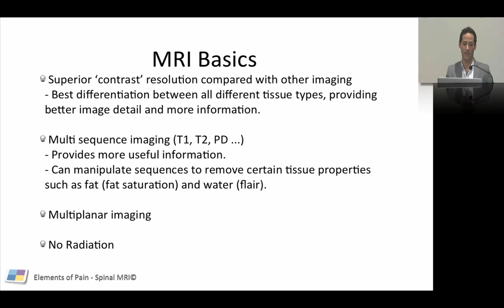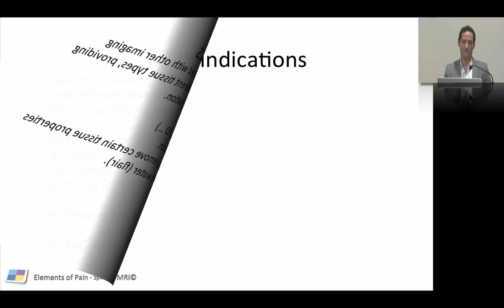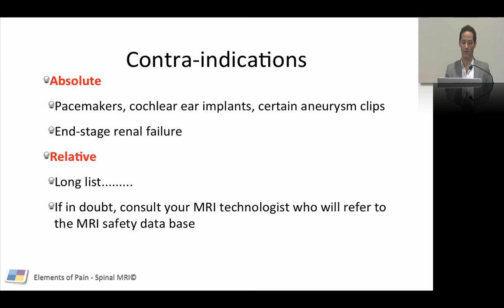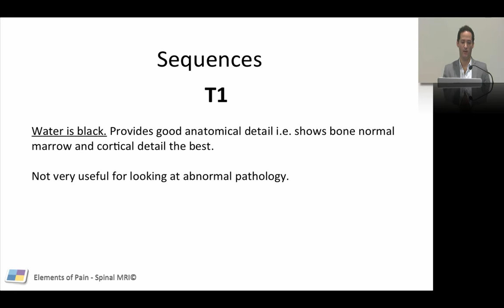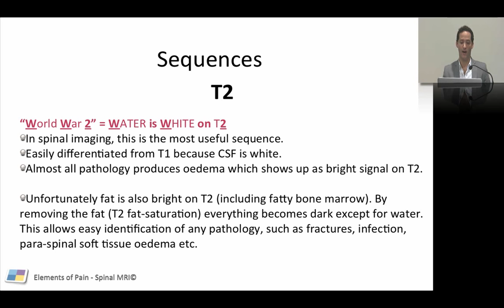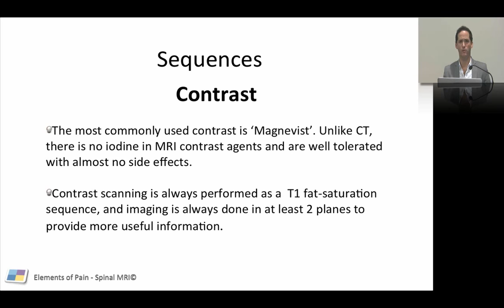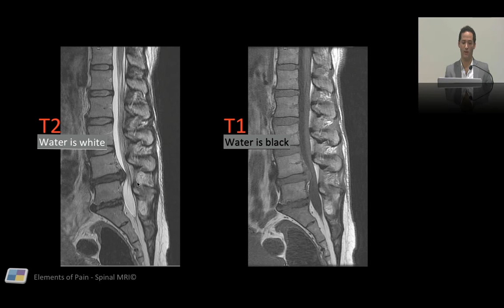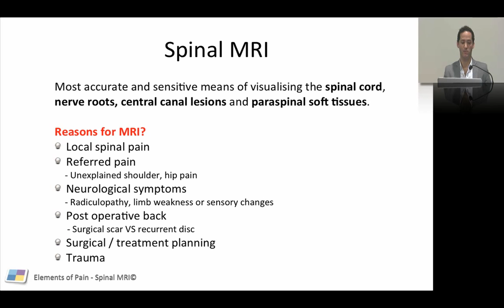22_ Interpreting MRIs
Lectures for pain specialist trainees preparing for their exams (FFPMANZCA, FFPMRCA), or anyone else that is interested. This lecture focuses on interpreting spinal MRIs.
Feel free to make comments or ask questions
PS. The elements of pain website has been closed.